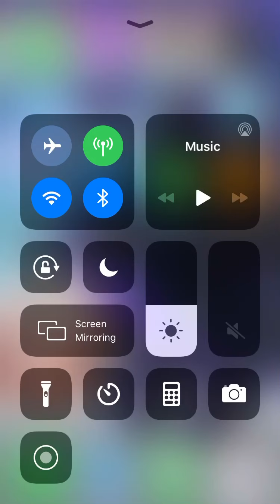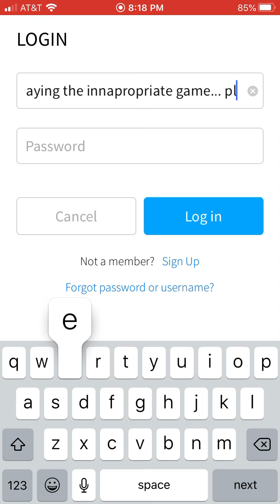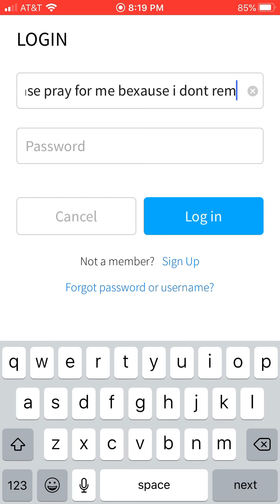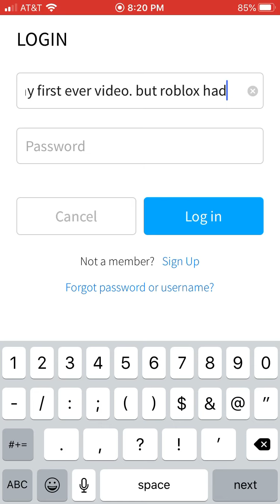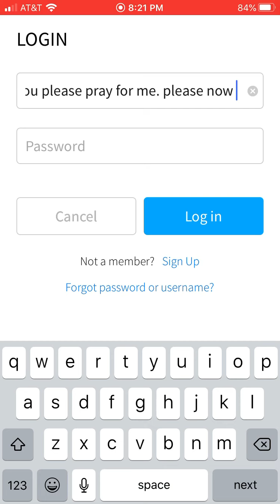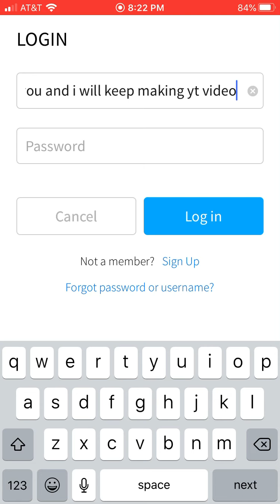Please read the whole thing I would appreciate it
Please pray for me... I got banned and I don’t know why😥